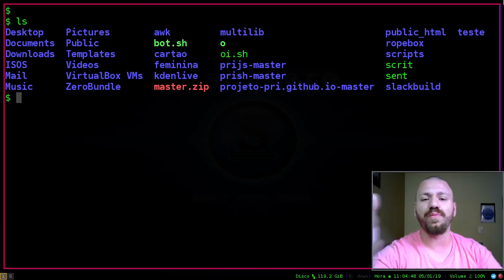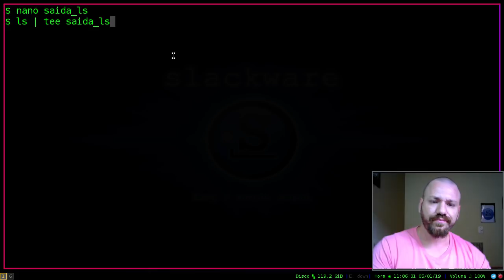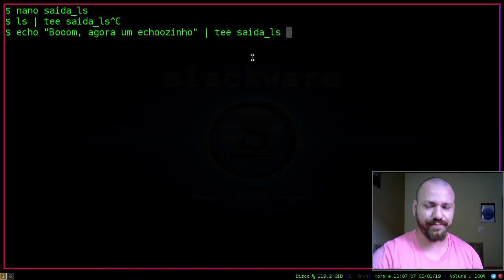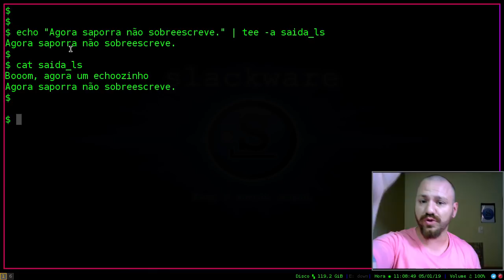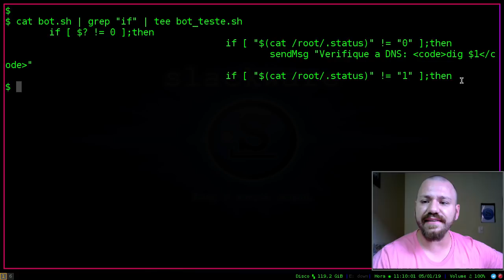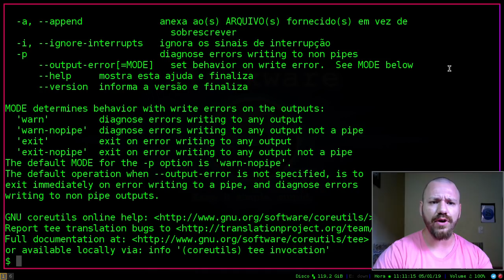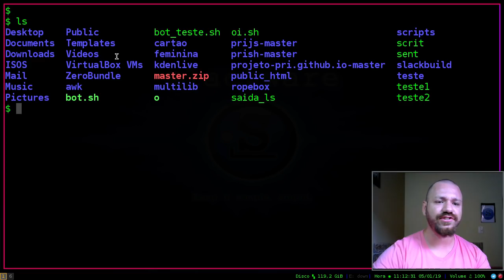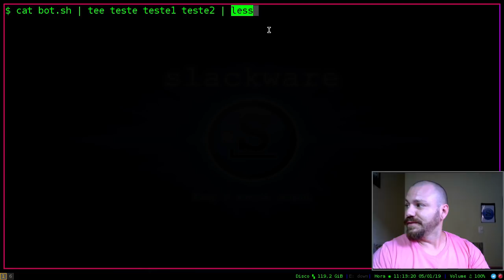Comando tee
As vezes precisamos que um comando seja executado via STDOUT e ao mesmo tempo enviar para um arquivo. Muitas gambiarras são feitas atráves de pipelines, mas existe um comando para isto chamado tee.